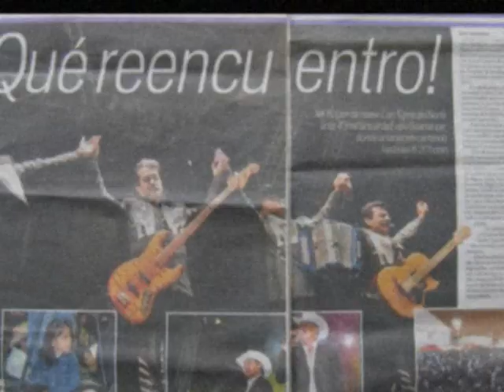los tigres del norte intro la fuga del rojo adolfo5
tigres intro y la fuga del rojo(adolfo)